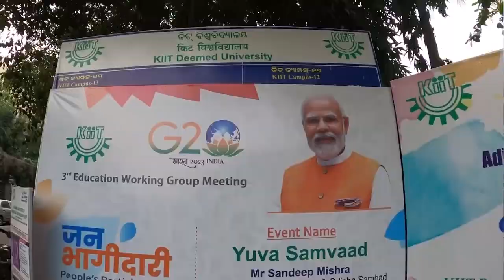KIIT ( Kalinga institute of industrial technology ) Youth consultation 20.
Witness behind-the-scenes action that goes into creating an event as big as Y20 Consultation. It actually does take an army of dedicated staff members to make things happen around here. So drop a “🔥” in the comments.